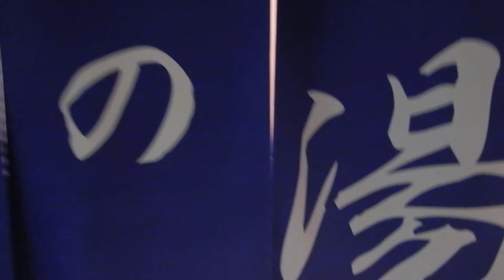新鉛温泉・愛隣館「山の湯」